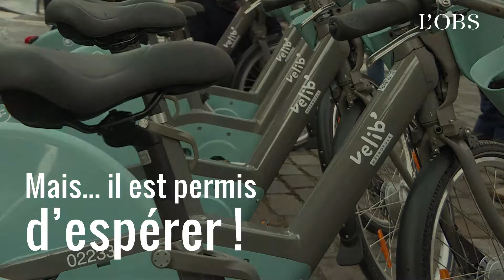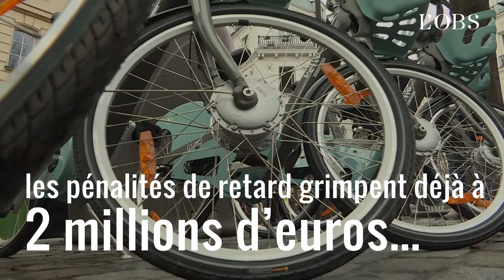Vélib' à Paris : Smovengo peine à passer la vitesse supérieure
L'opérateur du nouveau Vélib' dans la capitale, tente de rectifier le tir après un démarrage des plus laborieux... Mais aux premiers jours de février, il n'y a toujours que 200 stations opérationnelles dans Paris. Ainsi, autour de palais Brongniart, pas une seule n'est encore en service. Le retard de déploiement va déjà coûter deux millions d'euros de pénalités à Smovengo.